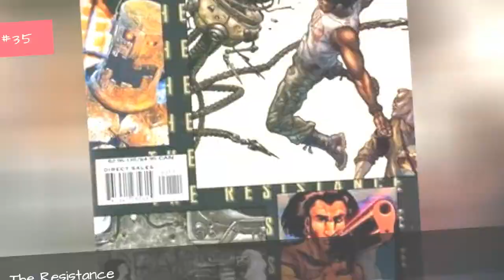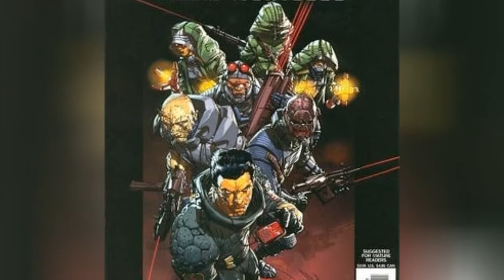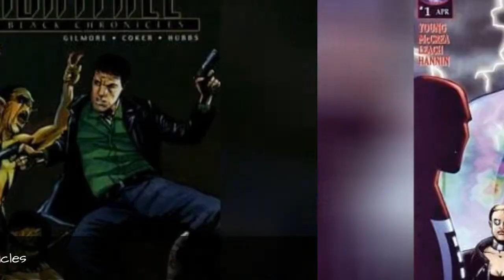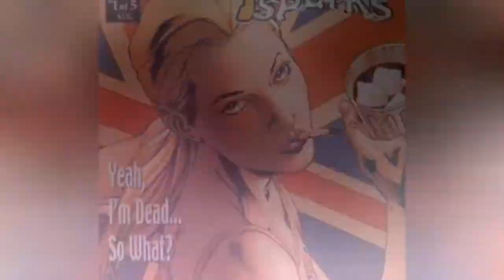Famous Wildstorm Titles 🌞 🌝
List of famous comic book titles published by Wildstorm, listed alphabetically with pictures of the comic book covert art when available. This list contains all notable comics/graphic novels published by Wildstorm, both new and old. Movies based off of comic books are incredibly popular in present day, so find out which comics are published by Wildstorm by browsing this list. Some of these Wildstorm comic books may be worth a lot of money, especially if they're first issues that are in mint condition. The names of the Wildstorm comic book series can be clicked on to find more information about each one. List is made up of many different items, including The Maxx and The Authority. more
0:00 - Intro
0:00:08 - World of Warcraft
0:00:15 - Wildstorm: Revelations
0:00:22 - WildC.A.T.s/X-Men
0:00:31 - Wetworks
0:00:38 - ThunderCats
0:00:45 - The Winter Men
0:00:52 - The Resistance
0:00:59 - The Programme
0:01:06 - The Maxx
0:01:13 - The League of Extraordinary Gentlemen: The Black Dossier
0:01:22 - The League of Extraordinary Gentlemen, Volume II
0:01:31 - The League of Extraordinary Gentlemen, Volume I
0:01:40 - The Intimates
0:01:47 - The Boys
0:01:54 - The Authority
0:02:01 - Stormwatch: Team Achilles
0:02:08 - Steampunk
0:02:15 - Sleeper
0:02:22 - Robotech: Prelude to the Shadow Chronicles
0:02:30 - Robotech
0:02:37 - Red
0:02:44 - Post Human Division
0:02:51 - Point Blank
0:02:58 - Planetary
0:03:05 - Number of the Beast
0:03:12 - Nightfall: The Black Chronicles
0:03:20 - Monarchy
0:03:27 - Kindred
0:03:34 - Jenny Sparks: The Secret History of the Authority
0:03:43 - God of War
0:03:50 - Global Frequency
0:03:57 - Gears of War: Hollow
0:04:04 - Freddy vs. Jason vs. Ash
0:04:14 - Ex Machina
0:04:21 - DV8
0:04:28 - DC/Wildstorm: DreamWar
0:04:36 - Battle Chasers
0:04:43 - Astro City
0:04:50 - Assassin's Creed: The Fall
0:04:57 - Albion
0:05:04 - 21 Down